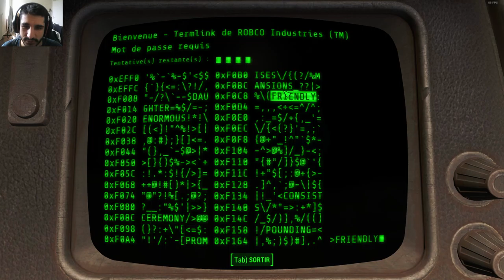(FR) Let's Play De Fallout 4 Ep 127 Extension Automatron Quête part 1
Extension Automatron Quête part 1

Info Complémentaire !

Enjoy !! Gunsho !!